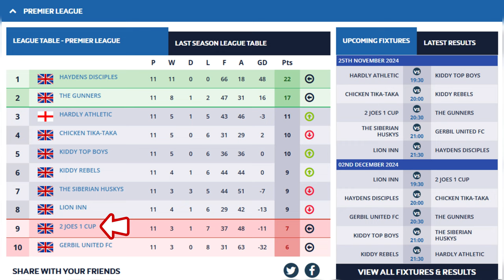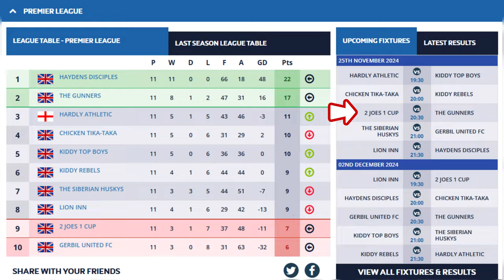TOP OF THE LEAGUE CLASH... HERE'S WHAT HAPPENED | GAME 11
This week, we play the top of the league, Haydens Disciples, who haven't lost a single game in 10 matches. Can we be the ones to do it?

Time Stamps:
0:00 - Intro
0:44 - Line up
1:14 - First Half
4:36 - Half Time
4:47 - Second Half
8:38 - Full Time

2 JOES 1 CUP are on a Mission to Win The League - JOES 2 GLORY!